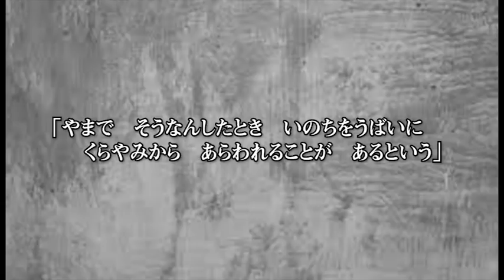ポケモンゲンガーにまつわる黒い噂６選【ゲーム、アニメの怖い話】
【キリンのリンク集】

キャラクターデザイン→フォレス(庵都堂計劃)